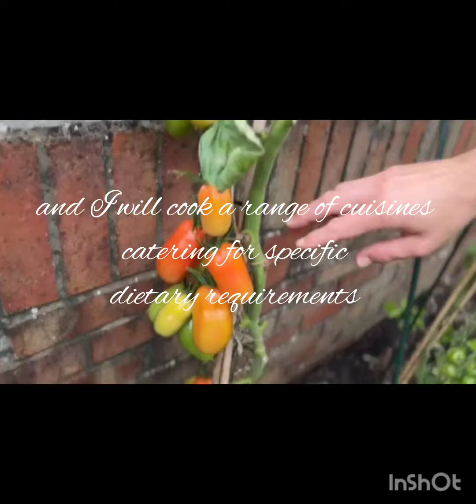Bristol/ Bath Chef services with personal chef Marcus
My "CookingArtPassion"
personal chef service is the perfect choice for busy families and professionals.
As your personal chef, I will do the
grocery shopping visiting your
Home regularly, planning and cooking your weekly meals (and snacks!).
I will cater for specific personal preferences, needs and I will cook a range of cuisines
catering for specific dietary requirements. Dishes are fully customized to your individual experience and tastes and will always impress and delight.